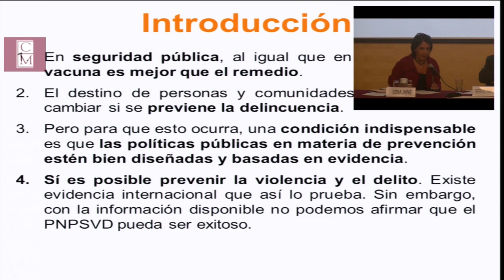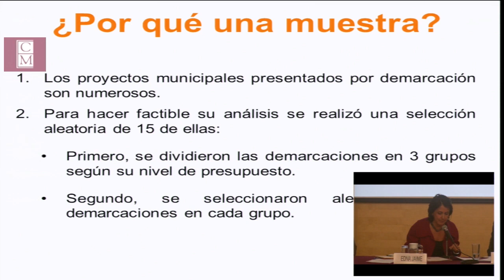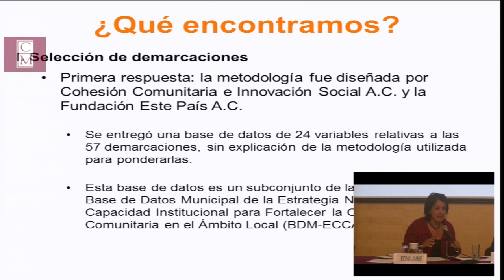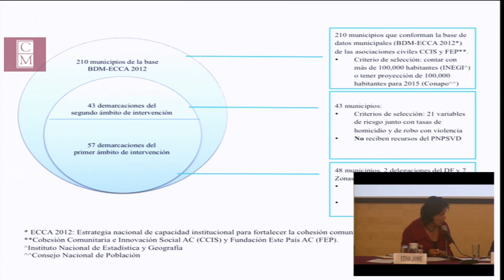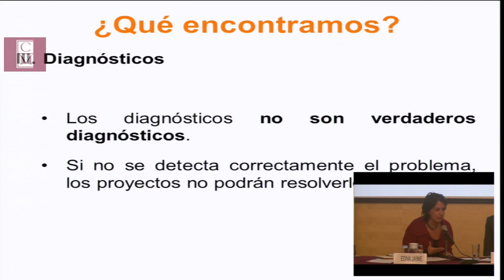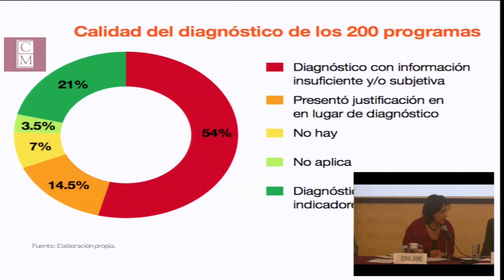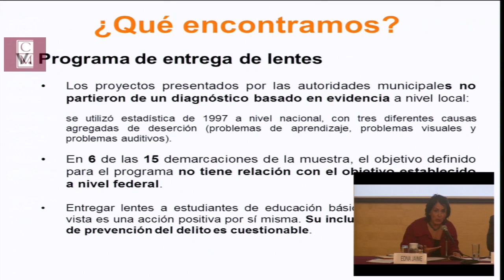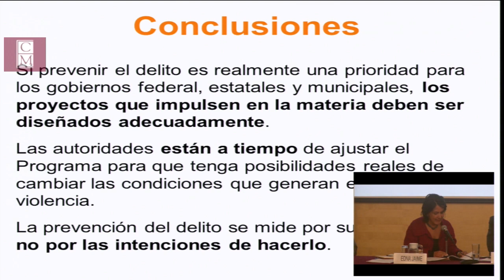Seminario sobre Violencia y Paz: ¿Es posible prevenir la violencia? (COMPLETO)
Seminario sobre Violencia en México: ¿Es posible prevenir la violencia?, La experiencia del Gobierno de Enrique Peña Nieto

Ponente:
Roberto Campa Cifrián

Comentaristas:
Carlos Echarri - COLMEX
Edna Jaime - MÉXICO EVALÚA

Moderardor:
Lorenzo Meyer

Sala Alfonso Reyes, El Colegio de México
14 de enero de 2014